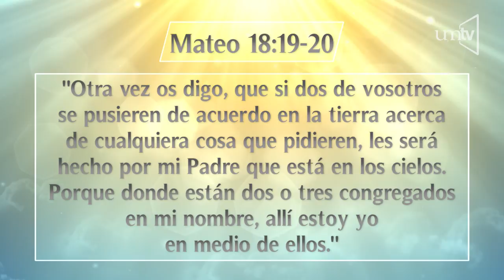Un Momento de Paz 21 Nov